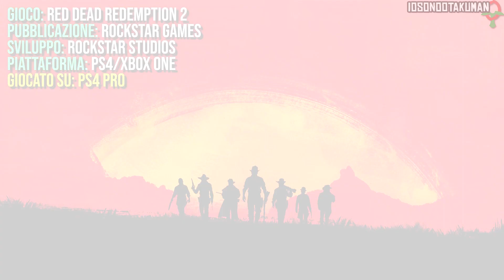Red Dead Redemption 2 (ITA)-52- Padri Americani I & II [100% Oro]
OBIETTIVI MISSIONE:
✔️Infiltrati nella fabbrica nascosto sul carro
✔️Raggiungi lo studio di Danbury senza farti scoprire
✔️Uccidi tutti gli inseguitori a cavallo durante la fuga
✔️Completa la missione con una precisione non inferiore al l'80%

Il canale che uso di più e nella quale faccio le guide complete quasi sempre senza commentary e le dirette principali.

Il canale in cui pubblico perlopiù montaggi cinematografici dei giochi e altri video.

Il canale in cui faccio dirette "polleggio", ovvero senza programmi e senza impegno, per divertirmi perlopiù.

Se volete supportarmi e aiutarmi a far diventare questo lavoro qualcosa di più grande, datemi una mano unendovi ai miei Patron! C'è una ricompensa per ognuno di voi!

Se non volete diventare Patron, potete sempre diventare Sponsor tramite Youtube. Ci sono anche delle emoji esclusive per chi si unisce al gruppo!

Per donare direttamente al creativo, ovvero il sottoscritto. Ogni donazioni mi aiuta ad ampliare il canale e a continuare a portare video!

🔥IMPRESSIONI RAPIDE🔥

Novantacinquesimo gameplay!
Uno dei seguiti più anelati delle ultime generazioni.
Cercherò di dire la mia in poche parole, altrimenti non ci starà più niente nella descrizione.

GRAFICA:
Spettacolare, è curata attentamente sotto ogni punto di vista. Non ci sarà realismo facciale ai limiti più estremi, ma è comunque davvero ottima e curatissima, anche per quanto riguarda le textures non ho visto nessun problema o ritardi nei caricamenti della grafica.

GAMEPLAY:
La parte più succulenta a parer mio. Avete presente il primo capitolo? Ecco, moltiplicate la longevità, le attività, la struttura di gioco e la godibilità per 10!
Inoltre, questo gioco è un punto di svolta dal punto di vista del "realismo del gameplay", poichè per mantenere un personaggio come si deve bisogna tener conto dozzine di fattori, come pulizia, cibo, clima, condizioni fisiche eccetera, oltre al fatto che il mondo di gioco è non vivo, DI PIÙ. E per quanto alcune di queste cose possano suonare "pesanti" non diminuiscono per niente la godibilità!

TRAMA:
È un gioco Rockstar, serve per caso spiegare quanto è buona la trama? XD
A me un po' dispiace il fatto che sia un prequel, poichè sappiamo già come andrà a finire, ma la trama sa investire il giocatore a dovere, parola mia!

A differenza dei gameplay fatti negli ultimi tempi, questa è una guida dedicata al completamento, come già feci per Metal Gear Solid 5 o GTA5 su Forever.
Pubblicherò i video su come ottenere le medaglie d'oro in ogni missione. Sono incluse anche alcune missioni "extra" poichè se non fatte precludono l'ottenimento di alcuni trofei mancabili!
Le missioni "principali" mancabili sono contrassegnate da un punto esclamativo nell'anteprima.

AVVISI IMPORTANTI:
-Per ottenere la medaglia d'oro, bisogna completare TUTTI gli obiettivi di fila.
-Praticamente in TUTTI gli obiettivi del tipo "Completa la missione in X minuti" bisogna SALTARE LE CUTSCENES perchè contano nel tempo totale. Io ho fatto un montaggio solo per rendere i video più cinematografici.
-Ricaricare un checkpoint può annullare l'ottenimento di alcuni obiettivi, nel caso, ricominciate la missione.
-MANTENETE SEMPRE UN ONORE ALTO!
-Nei video mostrerò quando un obiettivo viene completato, meno quelli da fine missione (tipo percentuale della precisione o tempo di completamento)
-Negli obiettivi in cui "non bisogna usare oggetti che ripristinano la salute È CONSENTITO usare l'Olio di Serpente.

CON QUESTA GUIDA SI OTTENGONO I TROFEI:
-Corsa all'oro
-Chi trova un amico...
-Ti aiuto io
(più altri al di fuori della modalità Storia)

⚔️MODALITÀ⚔️
Giocato in Modalità Normale.